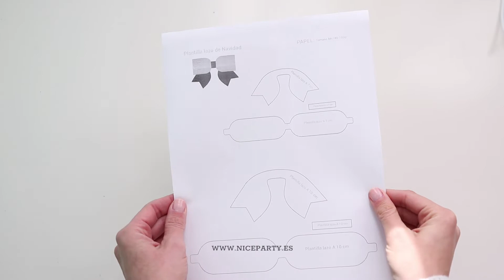DIY lazos de goma eva para navidad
Preparamos unos bonitos lazos handmade hechos con la plantilla PDF descargable de niceparty shop.

Utiliza la plantilla para trazar las siluetas en el material que quieras. Yo he utilizado el tamaño pequeño de lazo para trazarlo sobre goma eva de purpurina dorada. También en fieltrina, un fieltro para manualidades perfecto para estos pequeños detalles decorativos.

Junto con la plantilla PDF también encontrarás los archivos SVG para utilizar con máquinas de corte, como la Cricut Maker 3 que utilizo yo en el vídeo.

Dependiendo del material que quieras utilizar necesitas elegir la cuchilla correspondiente para tu máquina.

Estos lazos quedan preciosos para decorar paquetes de Navidad, pero también son un complemento chulo para vestir de navidad tu ropa. Yo ya tengo el mío y no me lo quito de encima, me da muy buen rollo. ¡Viva la purpurina!

Si quieres hacerte con tu pack de plantillas visita la web de